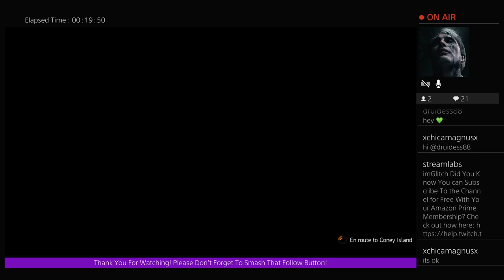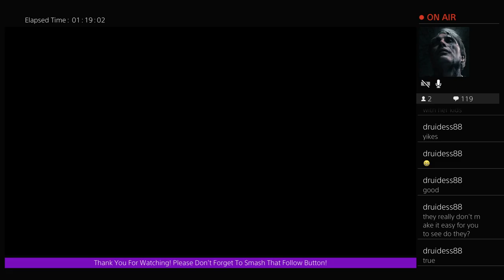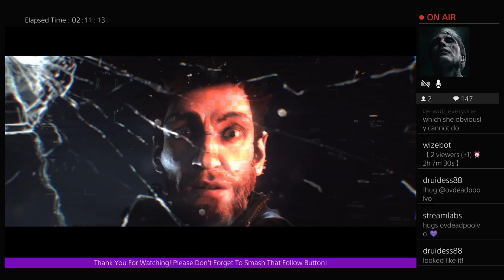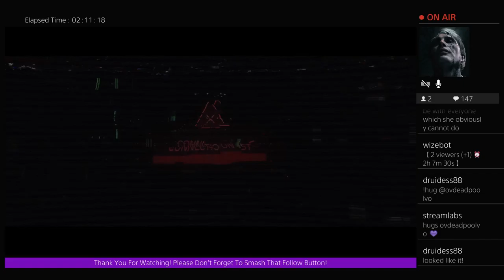Warlords of New York Gameplay Part 1